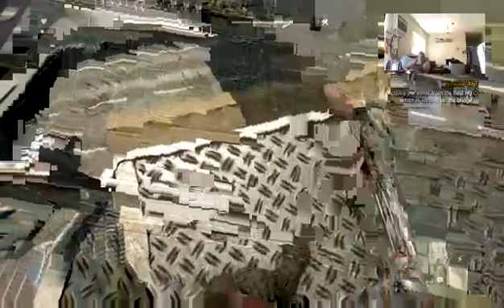Fun with ziplines